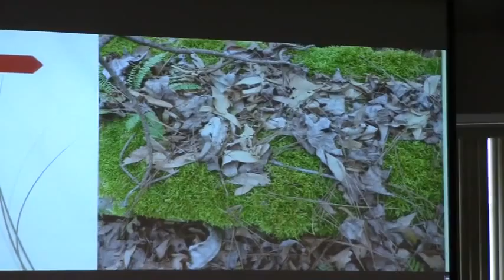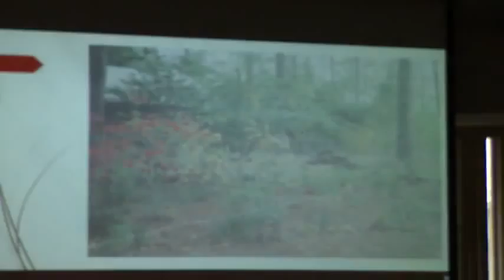Native Landscape Award Presentation @ SGNPWS 2015-03-25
South Georgia Native Plants and Wildflower Symposium 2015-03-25
NESPAL Tifton GA